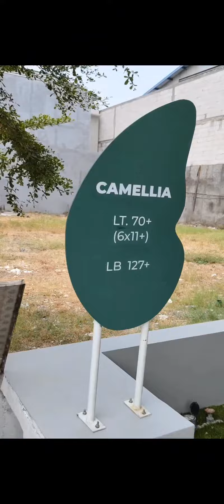Mulai 270rb-an Perbulan Sudah Dapat Rumah Se-Mewah ini di Surabaya Timur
Kunjungi sekarang show unit baru kami "Type Camellia". Springville Residence, hunian impian yang elegan, lingkungan asri, lokasi strategis, fasilitas lengkap dan bisa menjadi nilai investasi yang menguntungkan.

PROMO saat ini
💵 FREE Cash back DP 5%
💵 FREE SHM, BPHTB, biaya AJB, notaris & BBN
💵 FREE biaya provisi & admin KPR
💵 FREE AC tiap kamar
💵 FREE smart door lock*
💵 FREE IPL 2 tahun
💵 FREE anti rayap
💵 FREE langganan Indihome 1 tahun

🏠 Springville Residence
📍 Lokasi: Kedung Asem, Rungkut, Surabaya

KEUNGGULAN & FASILITAS
🛍️ 1 menit dari Transmart Rungkut
✅ 3 menit dari MERR
📚 5 menit dari Kampus Ternama
👷‍♀ 10 menit dari Kawasan Industrial SIER
👗 10 menit dari Galaxy Mall
🏥 10 menit dari Rumah Sakit ternama
🛣️ 10 menit dari Gerbang Tol
🎥 24hr security system & CCTV
👨‍👩‍👦‍👦 Family Playground & Gardens
🚗 ROW Jalan 10-12meter
👨‍💼 Professional Property Management

ʜᴜʙᴜɴɢɪ :
𝐖𝐈𝐓𝐎𝐍𝐎 𝐋𝐈𝐄𝐌
𝘽𝙧𝙞𝙜𝙝𝙩𝙤𝙣 𝙃𝙤𝙢𝙚 𝙈𝙖𝙣𝙮𝙖𝙧
ᴊᴜᴀʟ | ʙᴇʟɪ | ꜱᴇᴡᴀ | ᴋᴘʀ ʙᴀɴᴋ